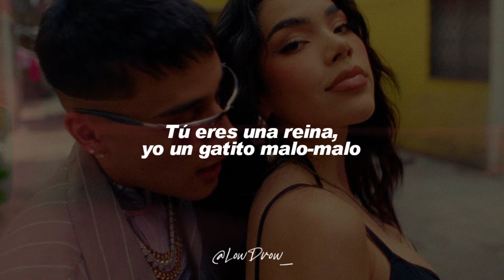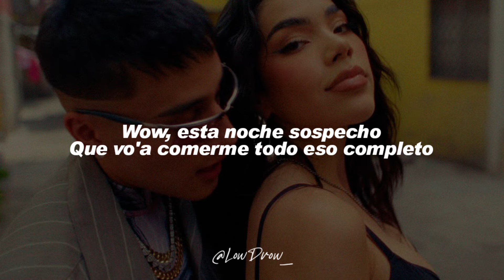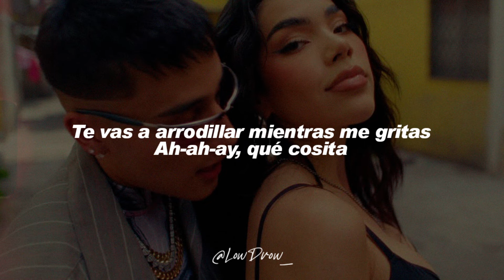Kenia OS, El Malilla - Un Bezito (Letra)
🎵 Kenia OS, El Malilla - Un Bezito

Letra : Kenia OS, El Malilla - Un Bezito

K OS
Mali baby

Me gusta por detrás, tra-tranquilito
Quiero por detrás-tras, papacito
Me puedo arrodillar
Y te doy un besito
Mmm, mua

Y te gusta por detrás, tra-tranquilita
Lo quieres por detrá', ma-mamacita
Te vas a arrodillar
Mientras me gritas
Ah-ah-ay, qué cosita

Mua, mua
Ay, qué rico
Mmm-mmm-mua-mua ahí abajito
Mmm-mmm-mua-mua
Un besito
Me puedo arrodillar

Dame un poquito de eso
Yo voy a probarlo
Tú eres una reina
Yo un gatito malo, malo

Voy a castigarlo, azotarlo y chocarlo
Mmm, y tú mi nombre (lo sabes) gritarlo
(Ajá)
Y pa' ti tengo todo el día
Y por ti yo me casaría
(Qué rico)
Tu pantie con la boca quitaría
(Mmm)
Tu cosita bien rico lamería

No te hagas la santa
Que no soy un santo
Si quieres, te canto
Voy a castigarlo

Yo me hago la santa
No eres ningún santo
Por ti me atraganto
Déjame probarlo

Me puedo arrodillar
Y tedoy un besito
Mmm, mua

Mientras me gritas
Ah-ah-ay, qué cosita, uh

Ay, bon appétit, buen provecho
Hoy estoy puesta a faltarte alrespeto
Wow
Esta noche sospecho
Que vo'a comerme todo eso completo
(Pa'mí)

Mmm
Sabe a cherry bajo de la falda
Mmm
Caramelito, quieres probarla
Mmm
Choca la paleta con mi nalga
Mmm, mi nalga
Mmm, mi nagla

Déjame probarlo

Voy a castigarlo

Y ti te gusta por detra', tra-tranquilita
Mientras me gritas
Ah-ah-ay, qué cosita

KOS
Mali baby

A las fresas les gustan los chacales

M A L I

(Te gusta por detrás)
(Te voy a maltratar)

LowDrow